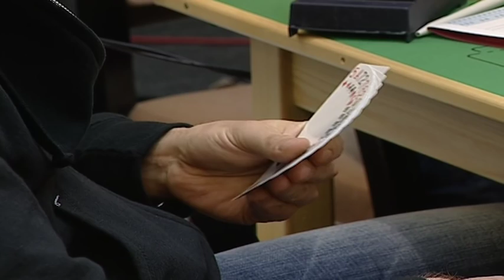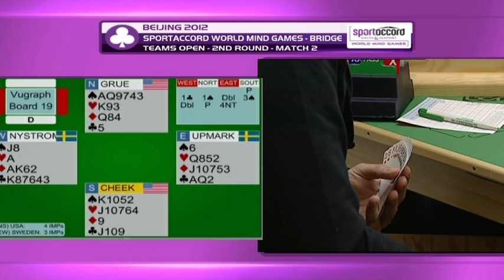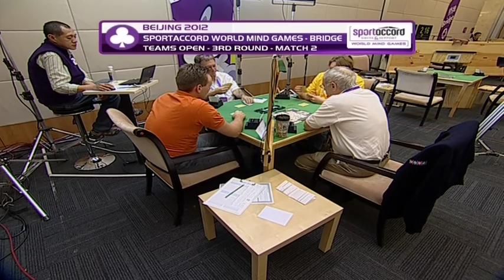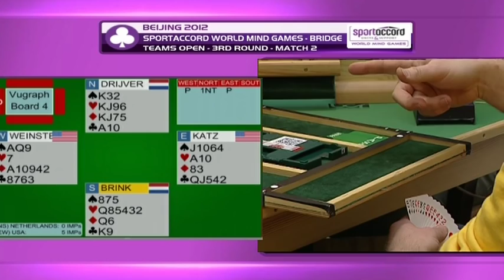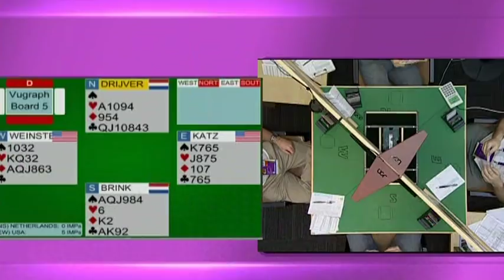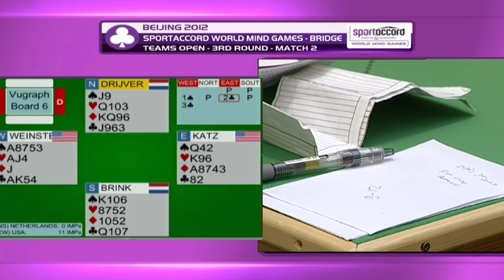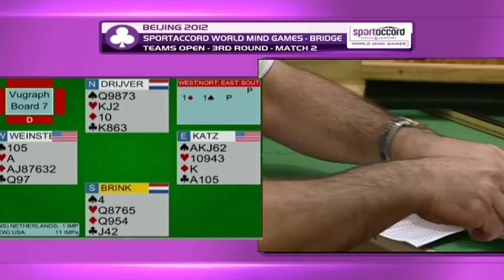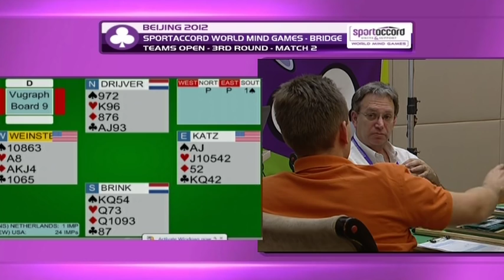2012 World Mind Games - Bridge - Day 2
After a narrow loss to the USA in their opening match they suffered a heavy defeat at the hands of Great Britain, who went to the top of the table despite losing their opening match to France.
In the Men's  contest the reigning  World Champions Sweden  won their first two matches to take a useful lead.
The highlight of the day came in their second match against the USA when Fredrik Nystrom earned a big swing for his side by making Six Hearts via a technical play known as a show up squeeze.
The players are getting used to a new Victory Point scale of 20 points that more accurately
reflects the ratio of IMPs to Victory Points so that even a single IMP is of value.